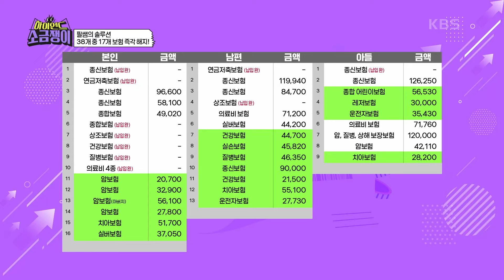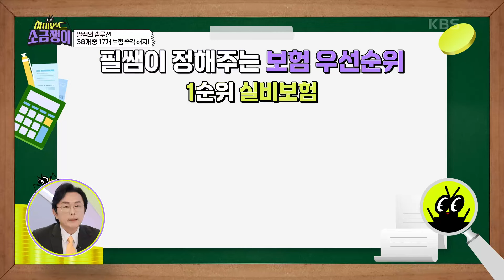필쌤의 솔루션! 색칠한 부분의 보험을 싹 다 정리해라?! 필쌤이 정해주는 보험 우선순위😎 [하이엔드 소금쟁이] | KBS 240709 방송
필쌤의 솔루션! 색칠한 부분의 보험을 싹 다 정리해라?! 필쌤이 정해주는 보험 우선순위😎